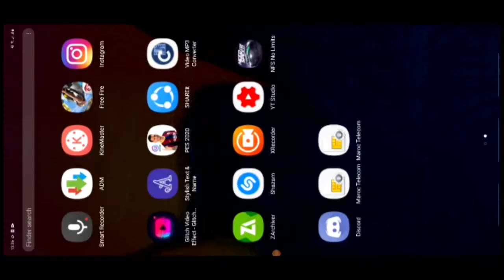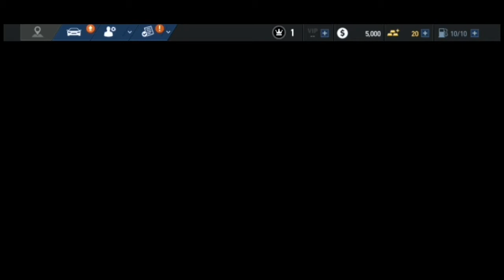اللعبة الأسطورية need for speed || مجانا للأندرويد 💎🔥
كلمات دلالية لا تنفعك :

9